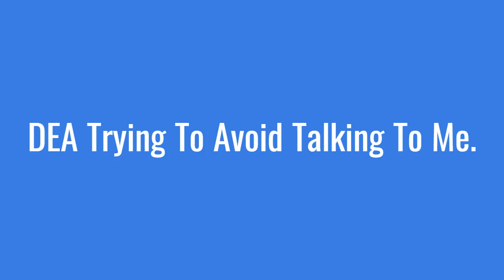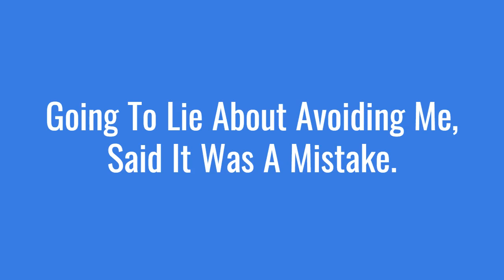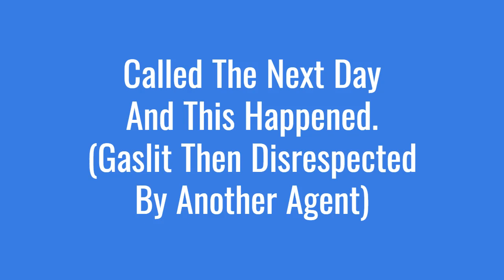DEA Conversation Video on 12 27 2022 and 12 28 2022